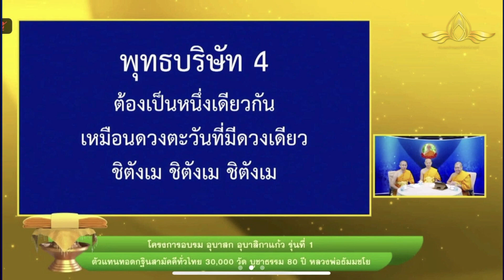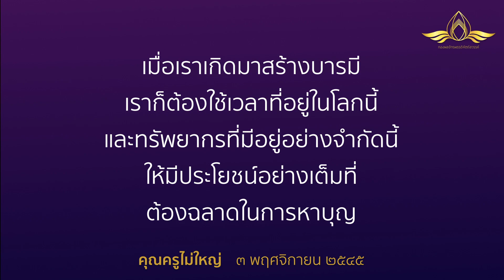20240907 “ซ่อมชามบิ่นด้วยเพชร” โดย พระครูสังฆรักษ์อนุรักษ์ โสตฺถิโก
📝: 🥣 “ซ่อมชามบิ่นด้วยเพชร” 💎
โดย
เวลา 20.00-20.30 น. วันที่ 7 กันยายน พ.ศ. 2567

password 072